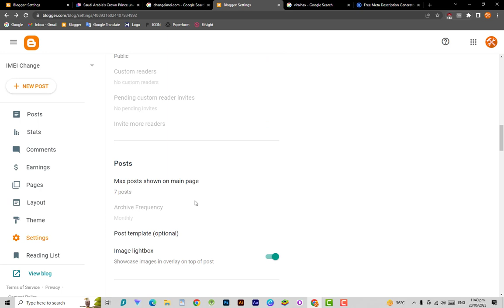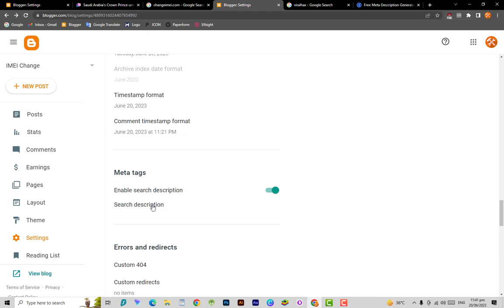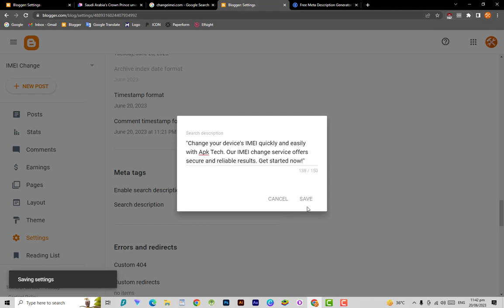Add Meta Description & Meta Keywords to Rank in Google | Meta Tags Description in Blogger | Class 9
In this video, We’re Going to Show you How to Create Free Website On Blogger

ˍˍˍˍˍˍˍˍˍˍˍˍˍˍˍˍˍˍˍˍˍˍˍˍˍˍˍˍˍˍˍˍˍˍˍˍˍˍˍˍˍˍˍˍˍˍˍˍˍˍˍˍˍˍˍˍˍˍˍˍˍˍˍˍˍˍˍˍˍˍˍˍˍˍˍˍˍˍˍˍˍˍˍˍˍˍˍˍˍˍˍˍˍˍˍˍ

ˍˍˍˍˍˍˍˍˍˍˍˍˍˍˍˍˍˍˍˍˍˍˍˍˍˍˍˍˍˍˍˍˍˍˍˍˍˍˍˍˍˍˍˍˍˍˍˍˍˍˍˍˍˍˍˍˍˍˍˍˍˍˍˍˍˍˍˍˍˍˍˍˍˍˍˍˍˍˍˍˍˍˍˍˍˍˍˍˍˍˍˍˍˍˍˍ